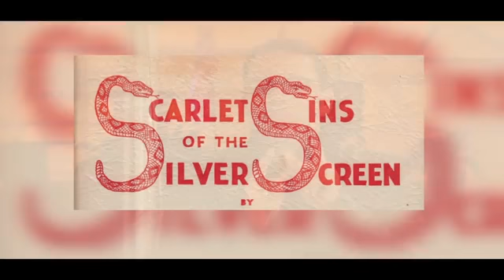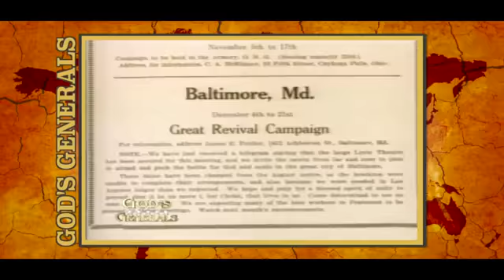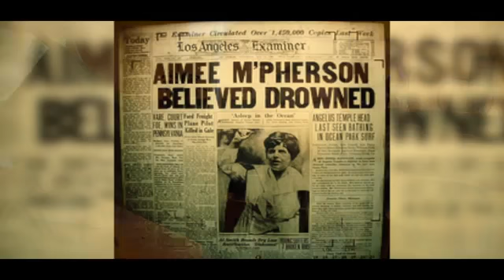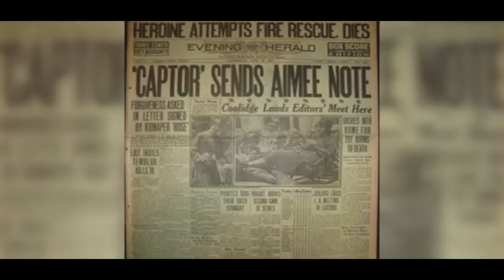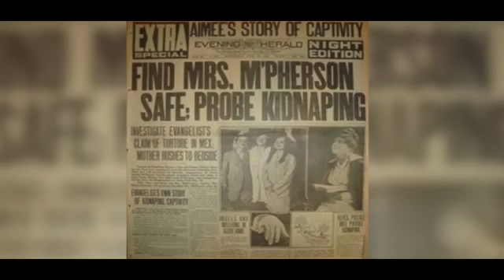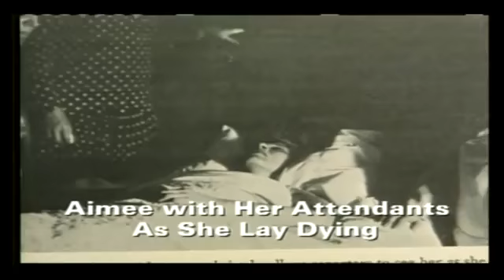Aimee Semple McPherson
An interesting video about the founder of the Foursquare Church